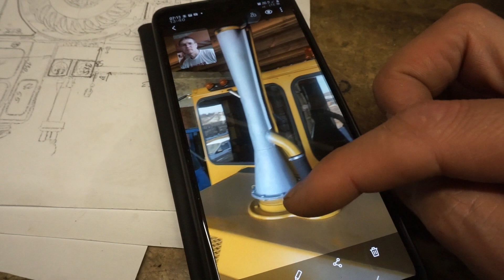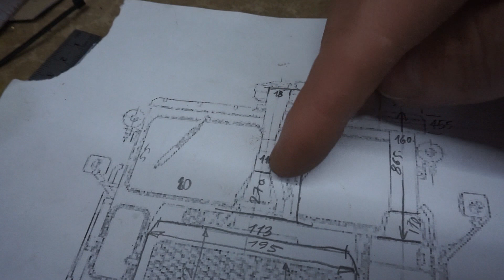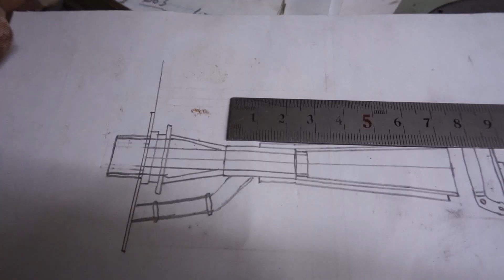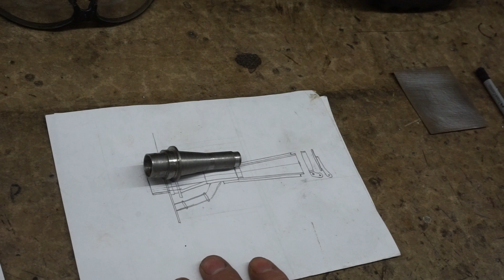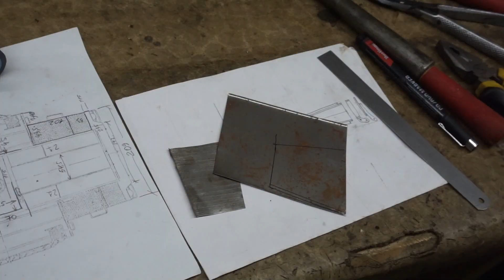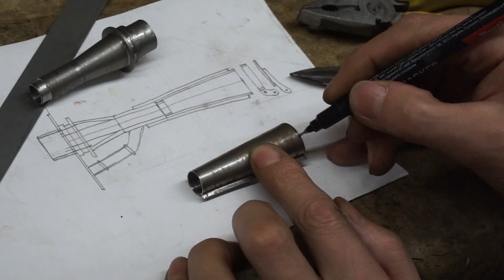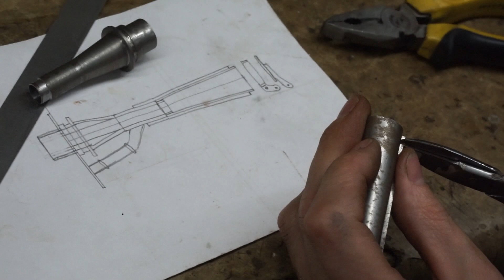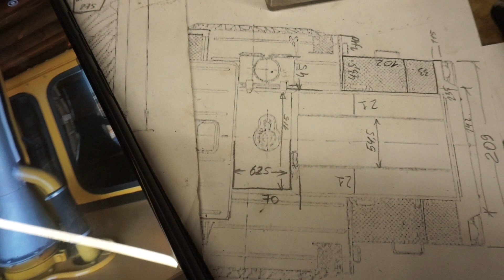Огромный стояк ! Эжектор Нашего Кировца.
В этом фильме делаем очень сложный Эжектор, выхлопную трубу из стали.
Первый выезд плуга...
Испытания прошли успешно.
Даже погнули об камушек лемех.

Материальная помощь каналу и мастерской.